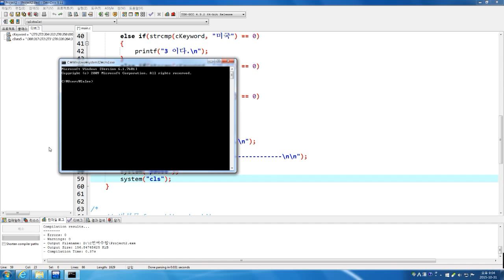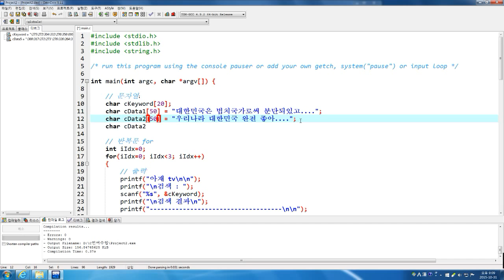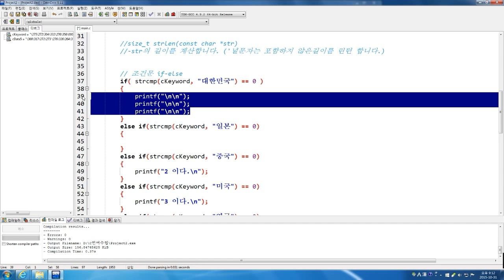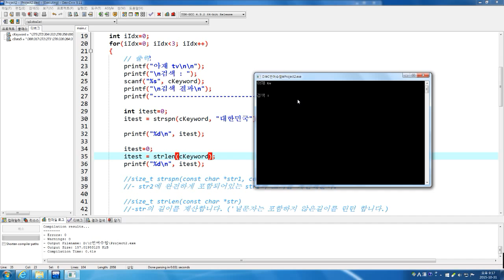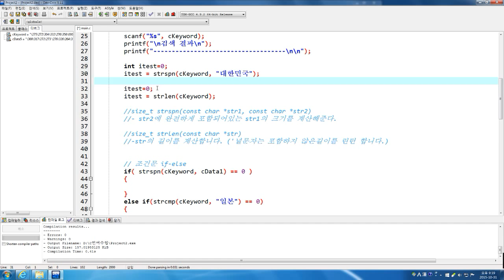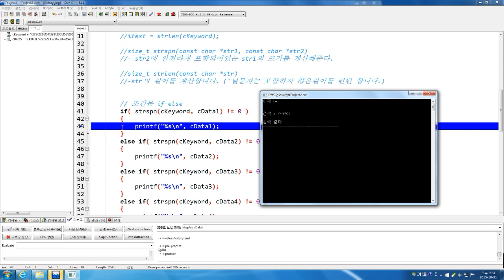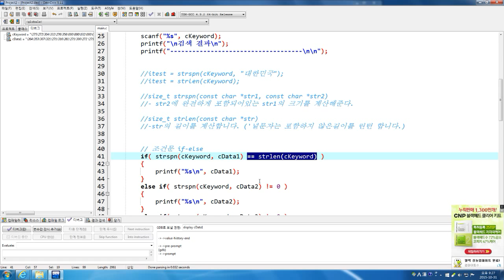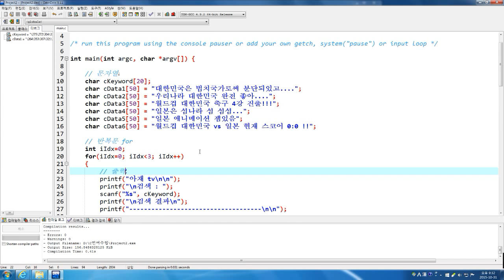C언어 #6 다양한 텍스트 함수가 필요하다(strspan, strlen))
30대 아재가 C언어 강의하는 방송